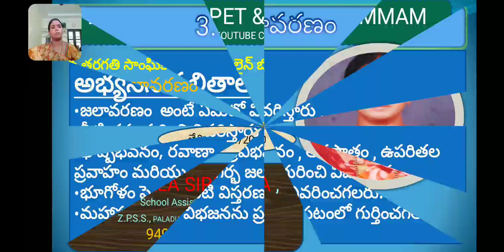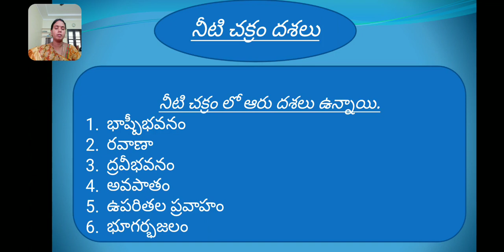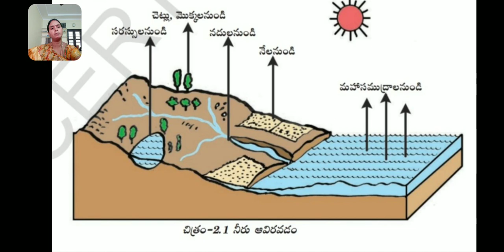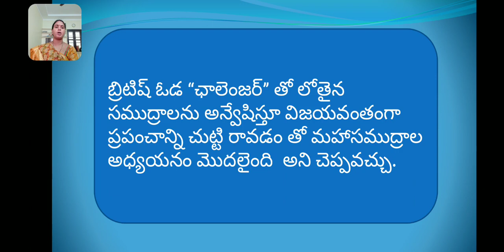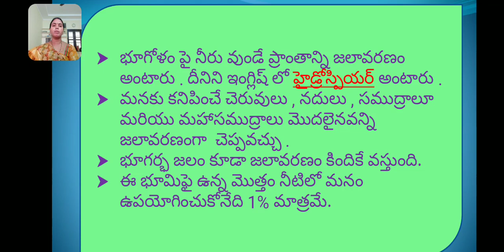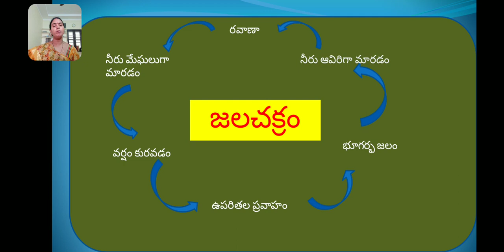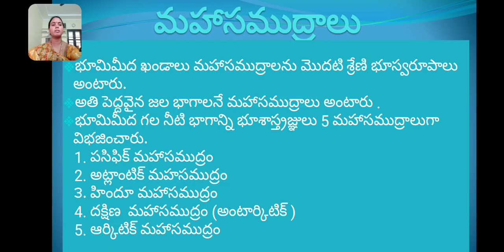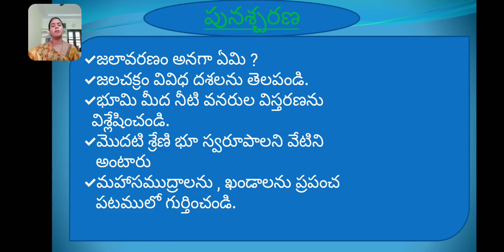జలావరణం 3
9వ తరగతి,3వ పాఠం